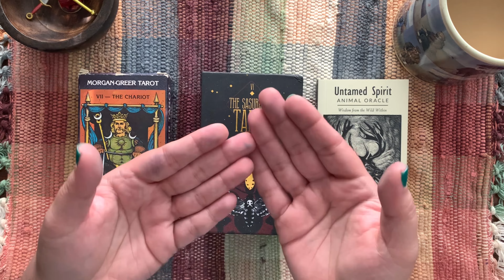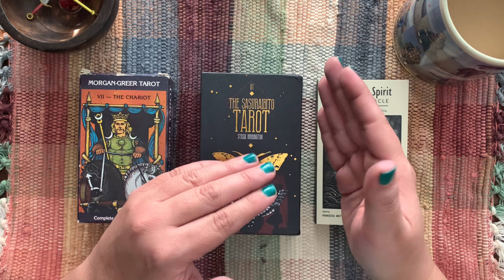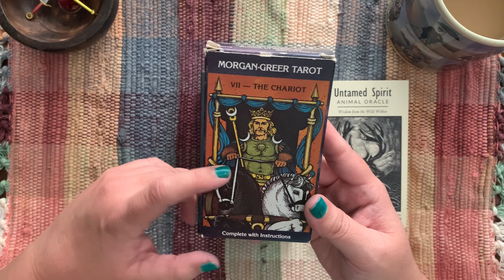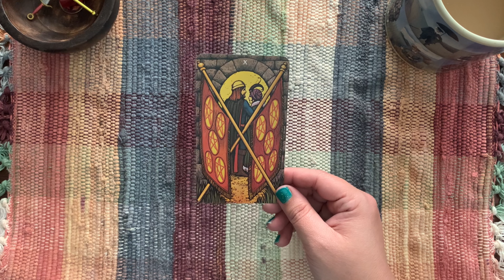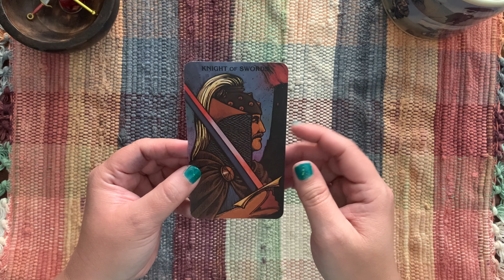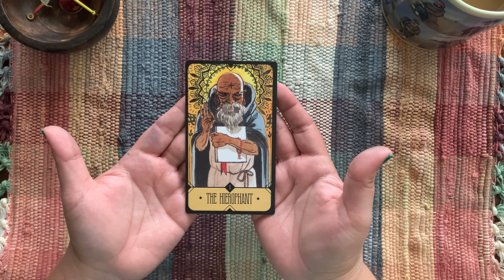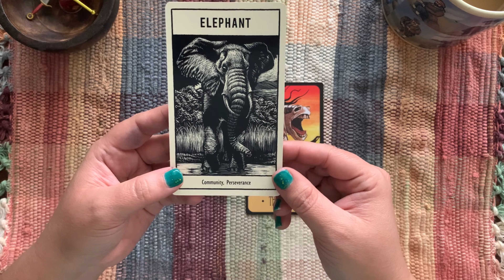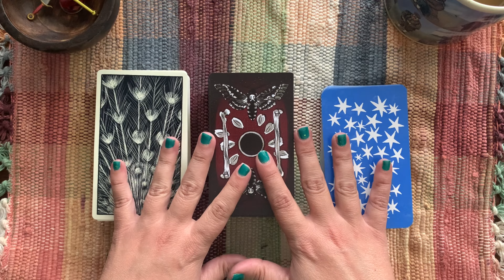Tarot Tests. Do I know the full meaning of a card?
Experimenting with reversals and testing my knowledge of them.

Decks:

Morgan Greer
Untamed Animal Spirit

My Tarot Wishlist
My Oracle Wishlist
My overhead camera mount